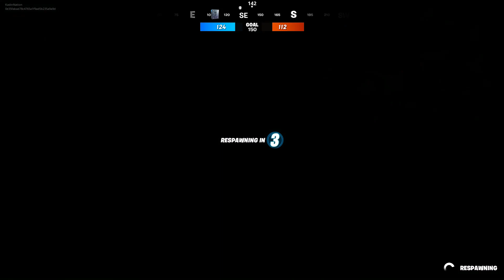New Leaked Fortnite Skins! Travis Scott?, Minotaur, Slurp Legends, And More!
In Today's Video I Will Be Going Over All Of The New Leaked Skins As Of 12.20 Hope You Enjoy!